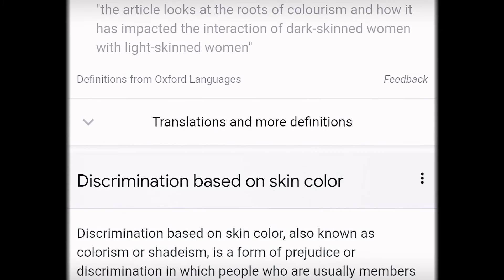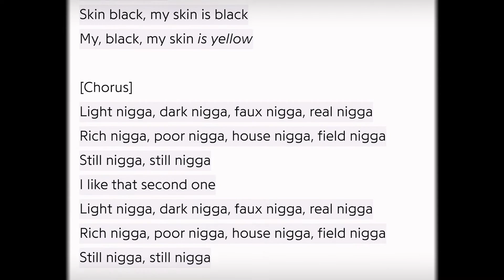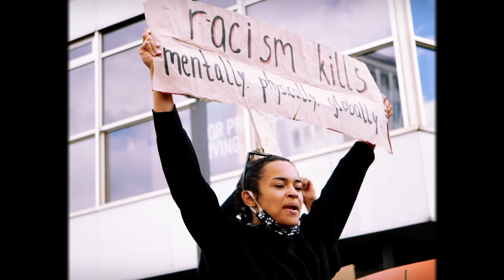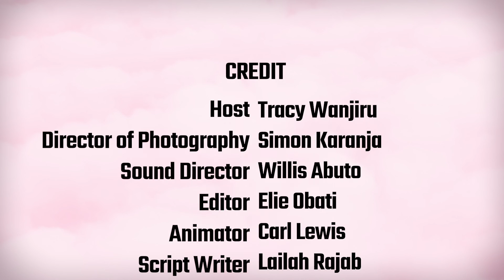WHY IN THE WORLD DOES COLORISM STILL EXIST IN 2020!! (Episode 6)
Hey guys 👋🏾!
Hope you’re having a good start to the new week which is also the start of a new month!
In today’s episode of fearless we have a discussion on a topic that’s rarely had in the society, Colorism. More often than not, we have heard or said some stereotypical comments based off people’s complexion.
“You’re pretty for a black girl” “you’re smart for a light skin” these are just some of the comments that you’d hear people say. We have even seen colorism in the various working industries limiting people’s abilities to secure jobs. It’s time we had the conversation around colorism and change the narrative.
I hope you enjoy this episode. Make sure to comment some of the colorism experiences you’ve had or witnessed. 😘